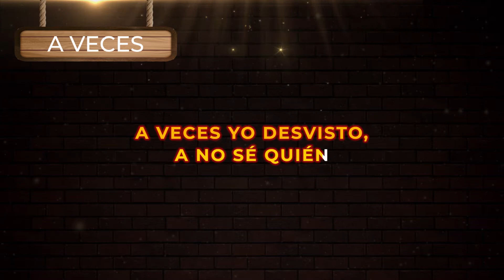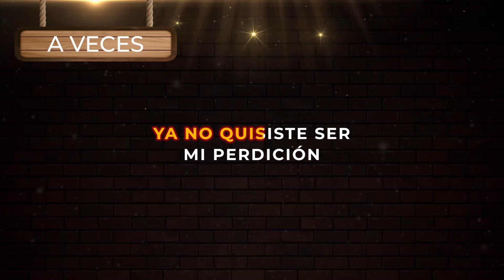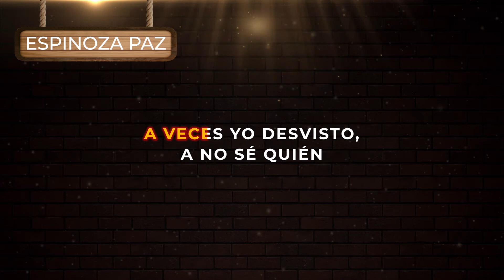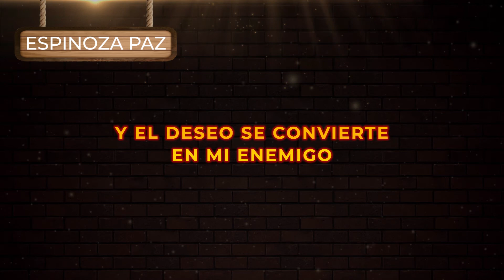Espinoza Paz - A Veces | Música Popular con Letra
A Veces (Video con Letra) Espinoza Paz | Escucha y canta El éxito de siempre de la música regional popular mexicana de despecho para beber en la cantina 2021

🎤 Letra:

A veces duermo solo, a veces no
Desde que tu te fuiste, así es la cosa
A veces yo desvisto, a no se quién
Mientras, que tu te vistes de orgullosa, orgullosa

Ahora estoy, en mi etapa favorita
Ya no quisiste ser, mi perdición
Y lo entiendo, solo porque estas bonita

Pero a veces, a veces, a veces
Me persigue tu recuerdo
Y por más que me escondo da conmigo
Y entonces es cuando empiezo a extrañarte
Y el deseo se convierte en mi enemigo

Si no quisiste ser, mi perdición
Yo lo entiendo, solo porque estas bonita

Porque a veces, a veces, a veces

A veces, a veces, a veces